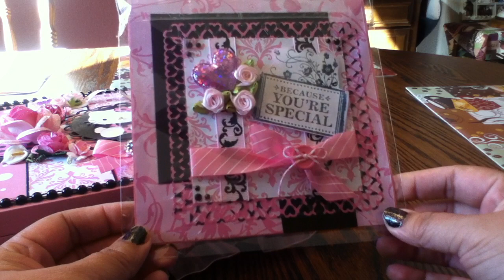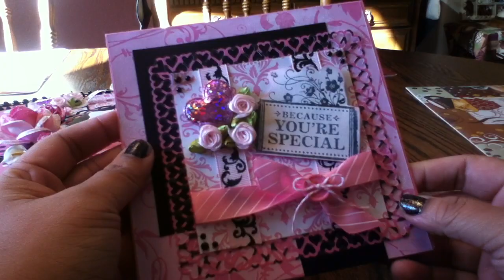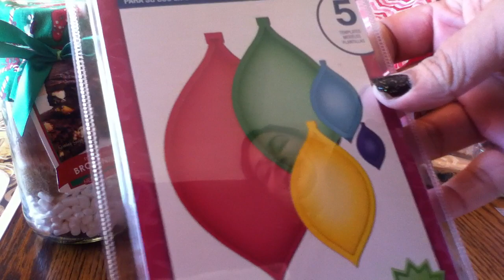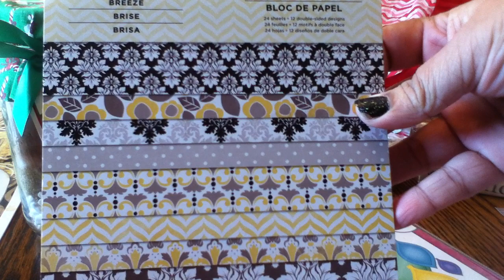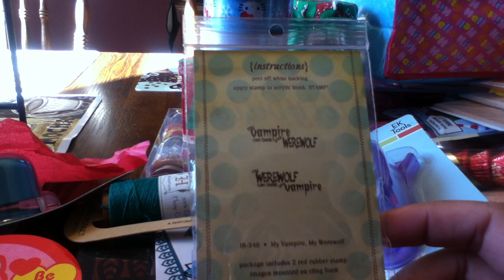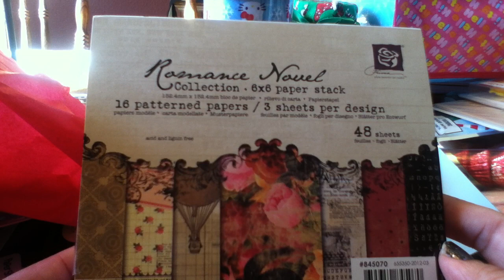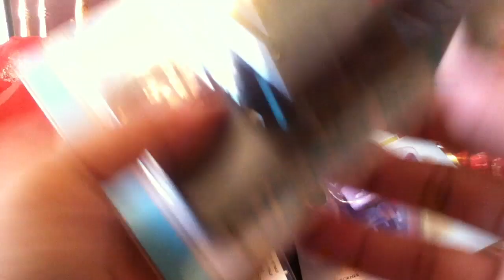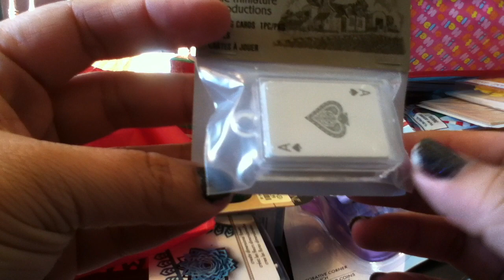OMG Goodies from JenCali78 and lovinscrapbooking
This is all the amazing goodies these girls gave me when we met up on saturday. They seriously spoiled the frick out of me! Thank you girls so much for everything! I LOVE it all so much. TFW!